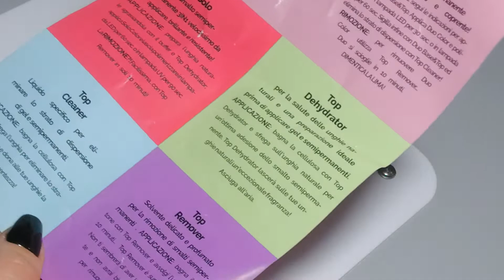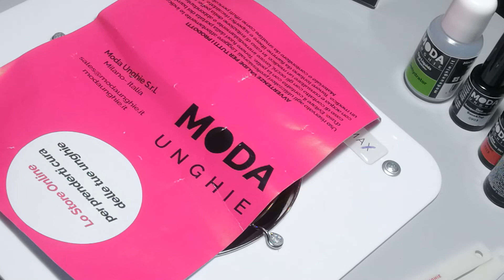Spacchettamento modaunghie proviamolo insieme... 😘